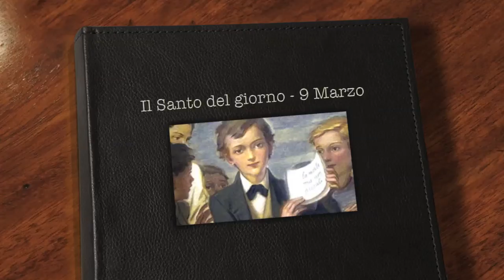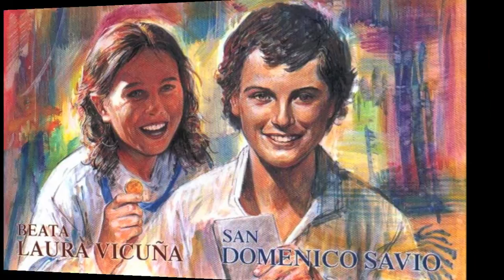San Domenico Savio - 9 Marzo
Per la rubrica il Santo del Giorno, oggi 9 marzo la Chiesa ricorda San Domenico Savio. Voce di Fr Giuseppe M. Cappello ofm Conv realizzato da Radio Kolbe di Melfi